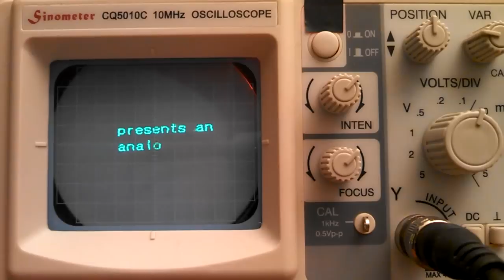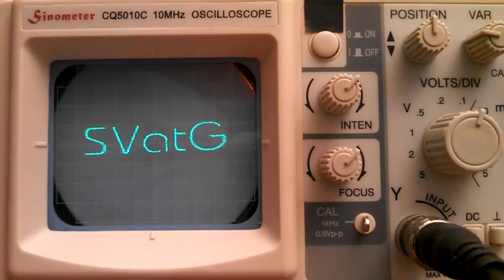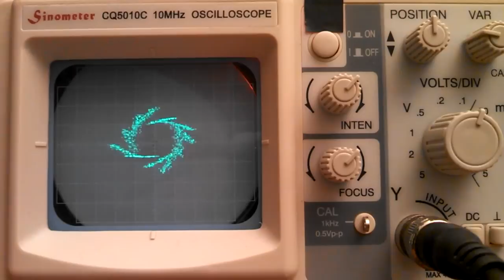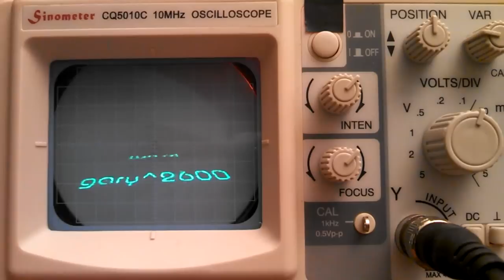Beams of Light by TRSI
An oscilloscope (X-Y mode) demo played via a sound file.
Released for @Party 2014 wild demo competition.

This demo uses multi-channel audio data in the WAVE signed 16 bit PCM file format. The front left and right channels control the horizontal and vertical axis of an oscilloscope set in X-Y mode to produce vector graphic images. The rear left and right channels provide the music.

Orga : iRATA
Code : Luis
Platform : Oscilloscope